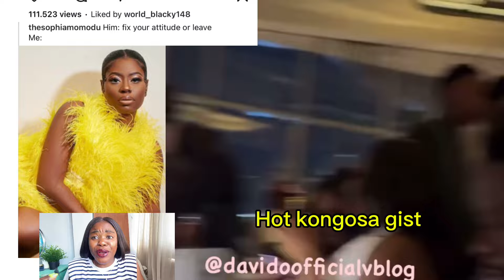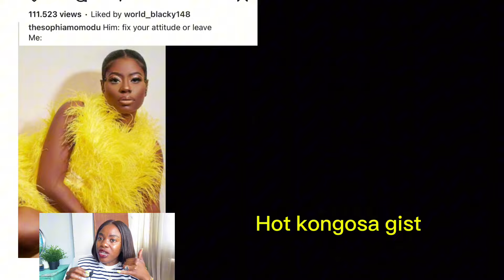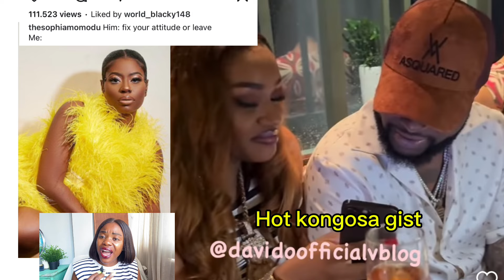Davido baby sophia momodu in tears caught red handed as this happen‼️Sophia beg papa davido ‼️